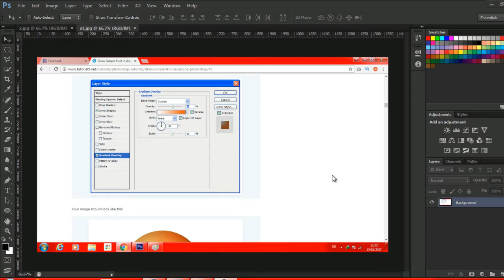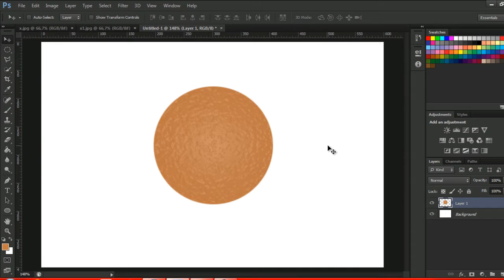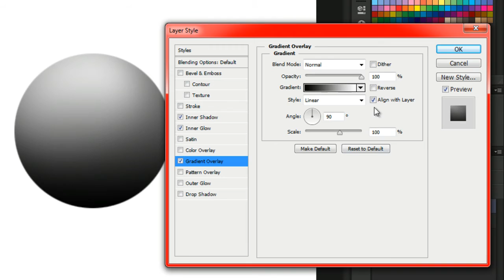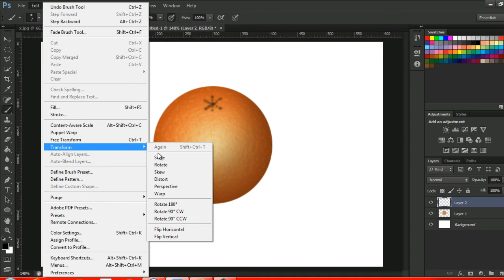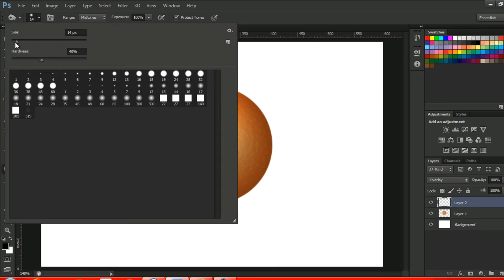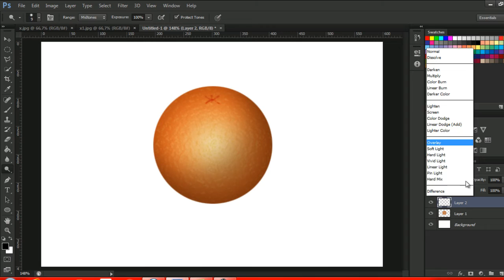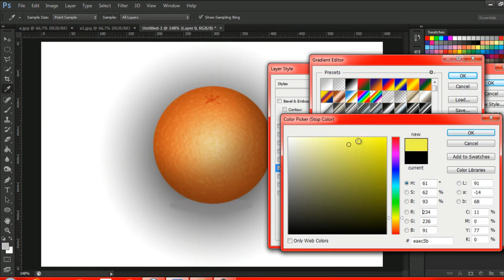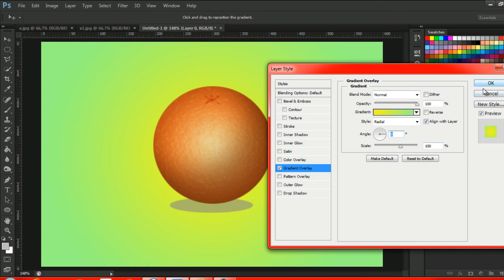Photoshop Drawing Tutorial How to Create Simple Orange Fruit in Photoshop CS6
Hey guys, this Photoshop tutorial will take you to learn how to make an image oranges easily using Photoshop CS6. This is a Photoshop tutorial for drawing a basic level, because there is no special technique is needed to make, so for those of you who are just learning Photoshop is very suitable. Later we will be a lot of play with the menu filters that add noise and Plastic warp. Meanwhile, to make the basic shape of the citrus fruit itself we'll use the Elliptical Marquee tool.

Level : Beginner, Intermediate
Program : Photoshop CS6
Estimated Completion Time : 13 minutes